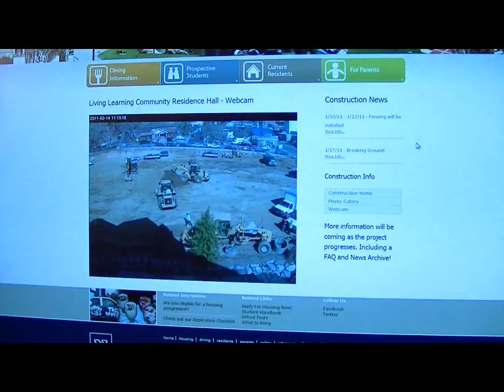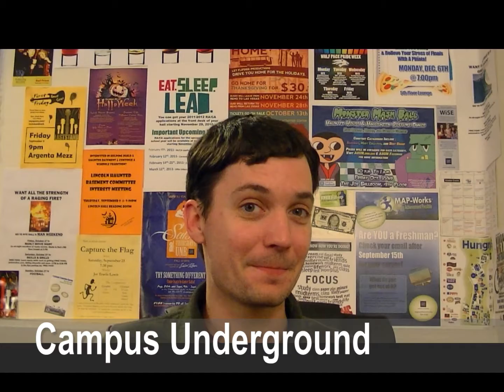Hey ResLife, February 14th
Geek Week Planning Committee is meeting this Thursday, February 14th, at 7pm in the Mezz.  Comtact Nick Gapp for more information.

Sorry, no link to the Sagebrush coupons, you have to go find those the old fashion way.

The subliminal animals were an idea I had while watching the movie "The Graduate" this weekend.  All the animal pictures were supplied by Microsoft Office clip art.